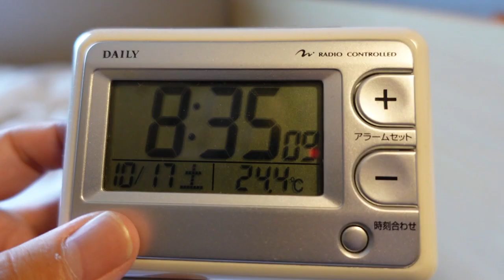初出勤2日前。前向きな出来事がありました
本日１７日(土曜日)食堂で朝食を食べていると、月曜日の初出勤に向けて前向きな出来事がありました。
憂鬱度も減少し気持ちも前向きになりました。